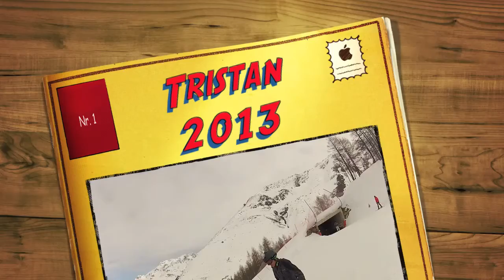Tristan Interpista 2013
Tristan gaat de Interpista te lijf...